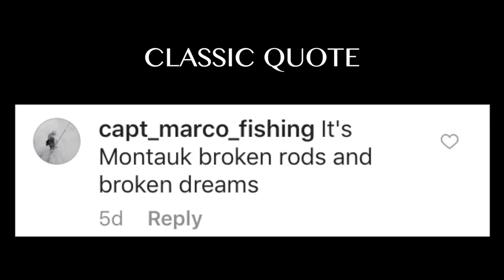STRIPED BASS ON LIVE EELS !! AND CRAZY JOHNNY !! MUST SEE ACTION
This is part 1 of 2 of the 2017 Montauk Monster series. Michael and I got on the Striped bass real good this trip using live eels on 3-ways. Make sure you tune into next Tuesday's episode showing our Tips & Techniques.. Special thanks to Joey Tiles & Mr. Seasons for the insane food !!

For KON Stickers:
$1.00 each or 5 for $3.00
YOU NEED TO SEND A S.A.S.E (self addressed stamped envelope)
to:
Mark Garry